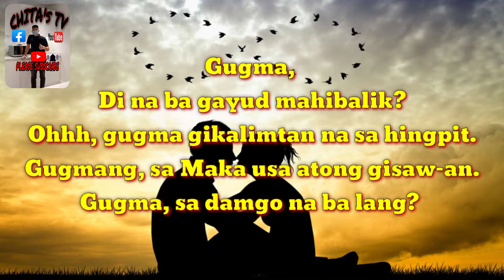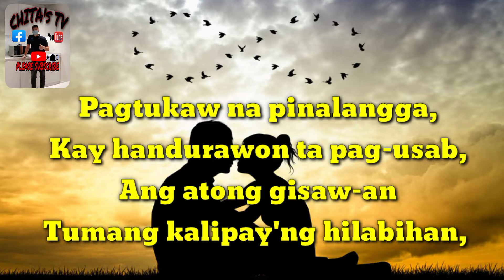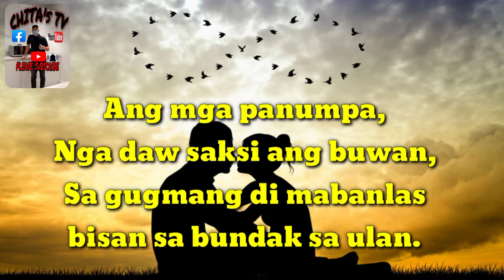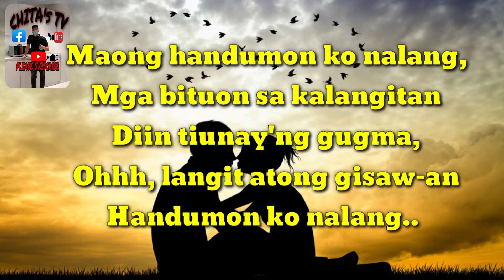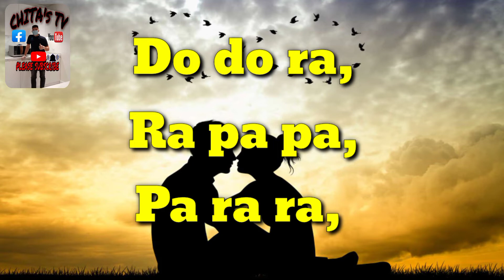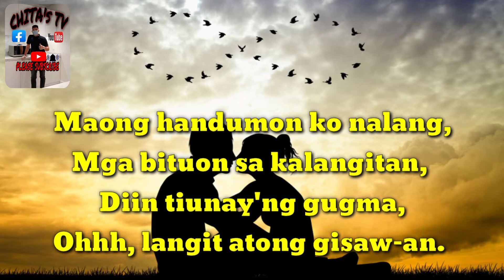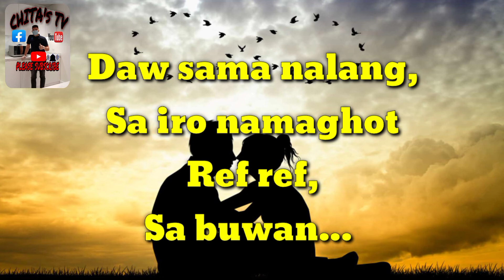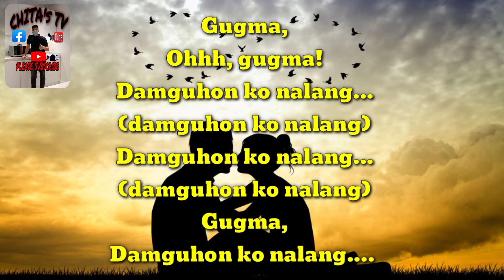DAW SAMA SA IRO by:IPING AMORES of THE AMBASSADORS